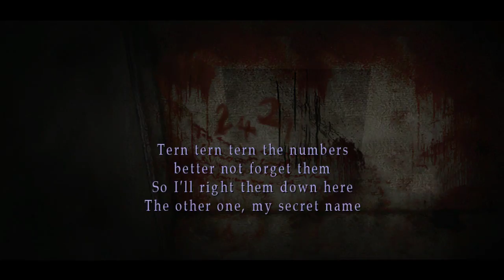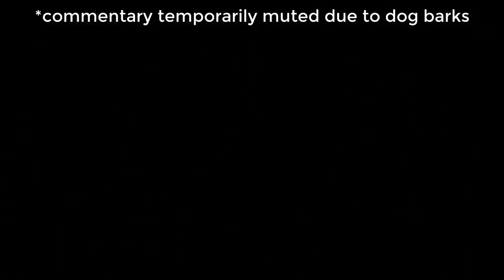Let's Play Silent Hill 2 part 10: Lips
They put a lotta detail in that one feature to the boss in the cutscene.

Silent Hill 2 is property of Konami and Team Silent